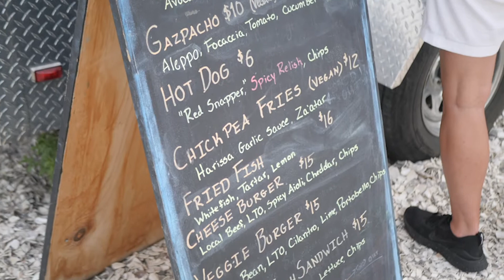Weekly Spotlight: Fore Points Marina Bar & EVO X Food Truck!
For this week's spotlight, we visited our friends at Fore Points Marina & Evo X food truck and talked with Katherine Meservier about their new oceanfront patio bar and food truck at the marina in Portland, Maine.